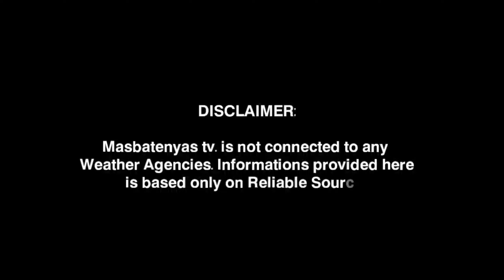LPA MAY KASUNOD!MAGING BAGYO? JANUARY 23,2023 PAGASA WEATHER UPDATE|WEATHER UPDATE TODAY